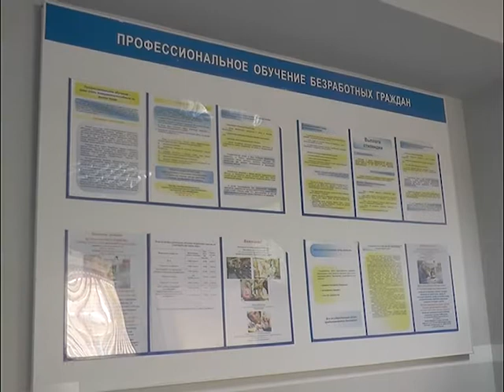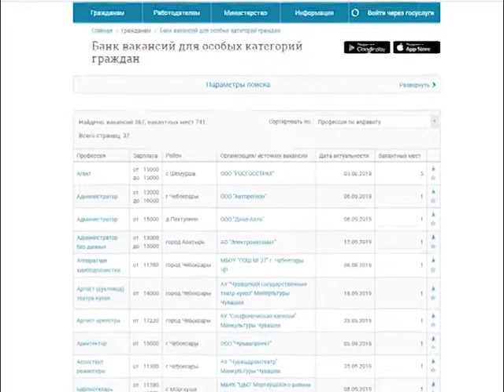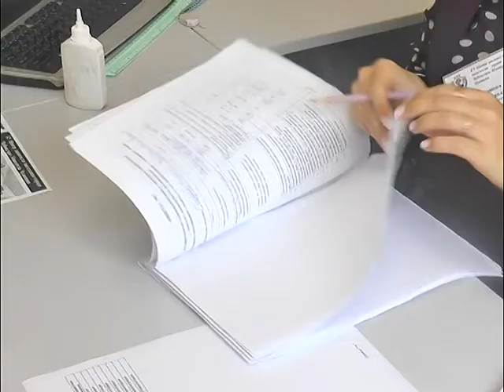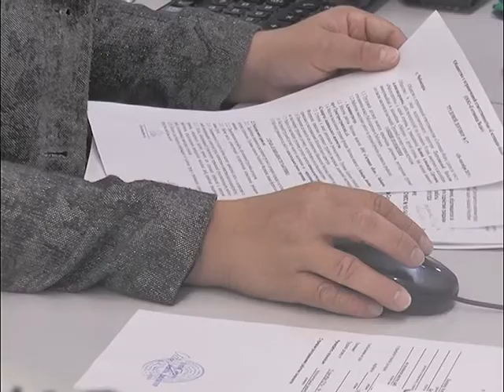"Жизнь столицы". Трудоустройство граждан с ограниченными возможностями по здоровью.